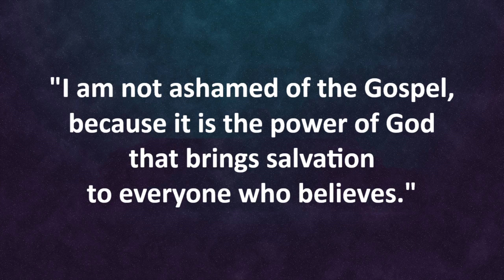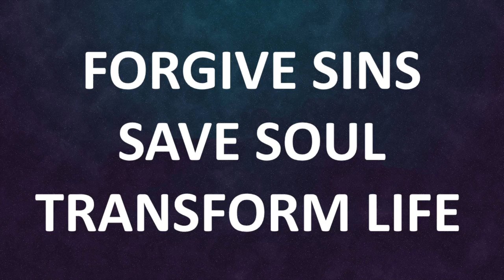Guy Fawkes & The Bible | Pause For Thought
The 5th of November is Bonfire / Fireworks Night when we remember Guy Fawkes' attempt to assassinate King James I in 1605. King James had commissioned an English translation of the Bible the year before, which was eventually published in 1611. Over 1 billion copies of the King James Version have been printed in the past 400 years.

In this short "Pause for Thought" we look at how the message of the Bible, the Gospel has power to forgive sins, save souls and change lives.
"I am not ashamed of the Gospel, because it is the power of God that brings salvation to everyone who believes." Romans 1:16